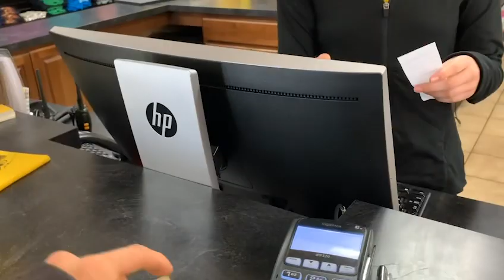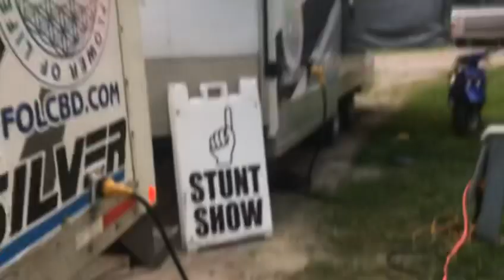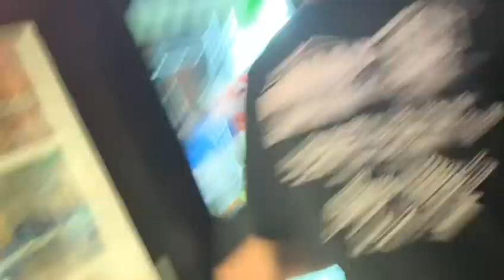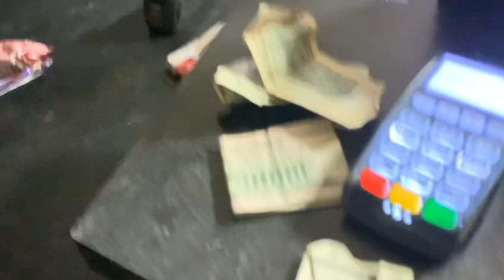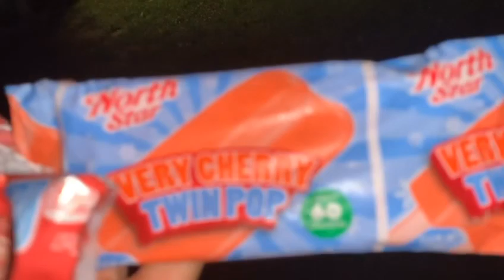St. Louis KOA Fun | Twin Vlogs | Stuntlife: EP - 16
Heading to Formula drift and made a couple stops along the way! KOA, six flags